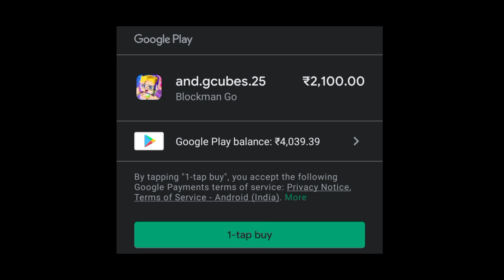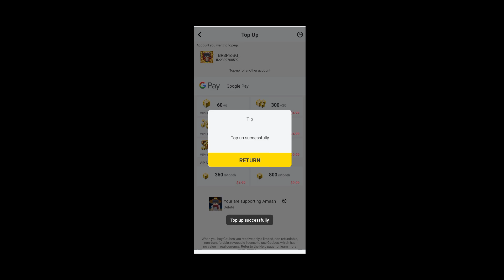Sandbox Gifted Me FREE 1650 GCUBES In Blockman Go!